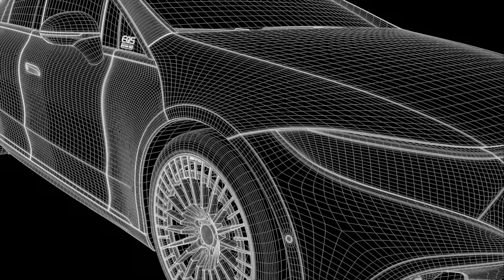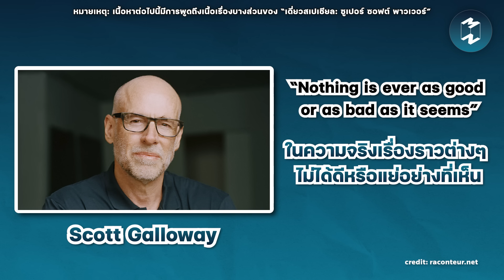ชวนคุยประเด็นร้อน “คำสอนของคนรุ่นเก่า” จาก เดี่ยวสเปเชียล | Mission To The Moon EP.2117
สมัครสมาชิก YouTube Membership ของ Mission To The Moon ได้ที่
เชื่อว่าหลายคนคงจะรู้จักหรือเคยดู
“เดี่ยวไมโครโฟน” ที่เป็นการแสดงสด
พูดเรื่องราวตลกๆ คนเดียวบนเวที
ของ “โน้ส อุดม” กันมาบ้าง
ซึ่งในปีนี้เขาก็กลับมาอีกครั้งในชื่อ
“เดี่ยวสเปเชียล: ซูเปอร์ ซอฟต์ พาวเวอร์”
การกลับมาครั้งนี้มาพร้อมกับกระแสสังคมมากมาย
เพราะมีหลากหลายเรื่องราวให้ทุกคนได้มาถกเถียงกัน
หนึ่งในนั้นคือเรื่องที่ “โน้ส อุดม” มองว่า
“คำสอนของคนรุ่นเก่านั้น
ไม่สามารถใช้กับโลกปัจจุบันได้อีกต่อไป”
ซึ่งแน่นอนว่ามีทั้งคนเห็นด้วยและไม่เห็นด้วย
ใน MM Podcast EP. นี้
เราจึงจะชวนทุกคนมาสำรวจมุมมองและพูดคุย
ถึงประเด็นนี้ไปพร้อมๆ กัน
หมายเหตุ : เนื้อหาต่อไปนี้มีการพูดถึงเนื้อเรื่องบางส่วนของ “เดี่ยวสเปเชียล: ซูเปอร์ ซอฟต์ พาวเวอร์”
เชิญรับฟังพร้อมๆ กันได้ใน MM Podcast EP.2117 | ชวนคุยประเด็นร้อน “คำสอนของคนรุ่นเก่า” จาก เดี่ยวสเปเชียล
Timestamp
00:00 Intro
01:05 ว่าด้วยดรามาจากเดี่ยวสเปเชียล
05:02 ความฝันเป็นสิ่งที่ทรงพลังมาก
06:12 คำสอนของคนรุ่นเก่ายังมีประโยชน์หรือไม่?
09:15 สิ่งที่คนรุ่นเก่าควรส่งต่อคือ “โอกาส” เพราะโอกาสนำมาซึ่ง “โชค”